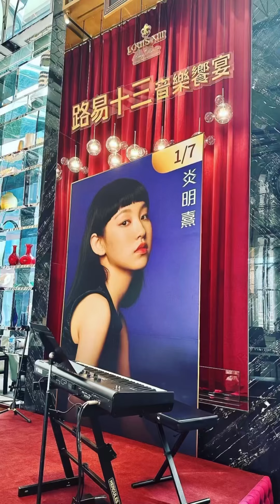炎明熹 Gigi《隱形的翅膀》Fan Cam | 澳門銀河 | 路易十三音樂饗宴 01/07/2023 | FB (02/07/2023)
Source : Ray Au FB

Alan Tam 譚詠麟 x Gigi 炎明熹 - 明天仍要繼續（劇集《他來自江湖》主題曲）Official Video

大公文匯推出慶祝香港回歸25周年原創歌曲《最牽掛的》　青春見證人炎明熹演繹

【LIVE】曾比特/毛不易/安崎/炎明熹《眉飛色舞》百老匯舞臺全員唱跳battle！《聲生不息》Infinity and Beyond EP12 | MangoTV

【LIVE】葉蒨文/楊千嬅/周筆暢/劉惜君/炎明熹/安崎燃炸現場！女生頂配陣容演唱《友情歲月》盡顯girls power！《聲生不息》Infinity and Beyond EP12丨MangoTV

【LIVE】劉惜君/曾比特/炎明熹也太合拍了！從此《失戀》也是可愛的版本！《聲生不息》Infinity and Beyond EP11丨MangoTV

【LIVE】安崎&炎明熹&糖妹《我的驕傲》自信唱出新一代歌手的「驕傲」理由！《聲生不息》Infinity and Beyond EP10丨MangoTV

【LIVE】葉蒨文 周筆暢 炎明熹《談情說愛》聽三個女孩講述自己的戀愛故事！《聲生不息》Infinity and Beyond EP8丨MangoTV

【LIVE】炎明熹《心淡》聲音質感無可挑剔！讓你瞬間在歌曲之中體會到難過的心情！《聲生不息》Infinity and Beyond EP7丨MangoTV

【黑膠純享】青春活力鬼馬天花板！炎明熹＆魔動閃霸合作《我鍾意》完全釋放了Gigi的少女風格！《聲生不息》 Infinity and Beyond EP6丨MangoTV

聲生不息 第6集丨炎明熹、魔動閃霸活力演繹《 我鍾意 》丨港樂丨梁詠琪丨廣東歌丨粵語歌丨綜藝丨純享版

【LIVE】劉惜君&炎明熹《念親恩》聽哭了多少人？這首歌就是對親情的最好詮釋！《聲生不息》Infinity and Beyond EP4丨MangoTV

【純享】楊千嬅&炎明熹時空對話《勇》 是對Gigi的祝福也是對過去「我乜都冇，淨系得心口一個勇字」堅持下來的感謝！《聲生不息》Infinity and Beyond EP2丨MangoTV

【純享】炎明熹 深情演唱《蜚蜚 》被譚詠麟評價：香港樂壇十幾年來難得的歌手！《聲生不息》Infinity and Beyond EP1